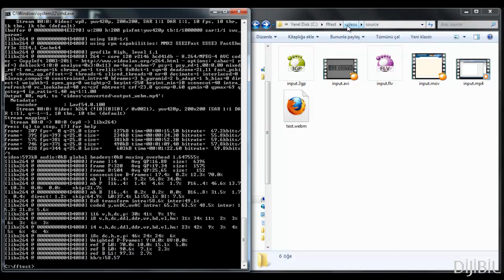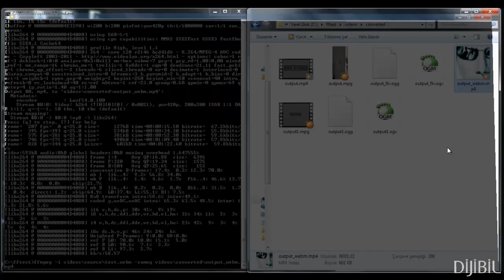FFMPEG ile Video İşleme - WEBM' den MP4' e